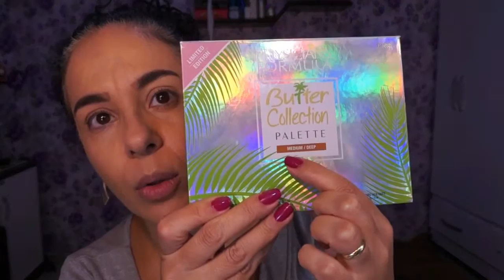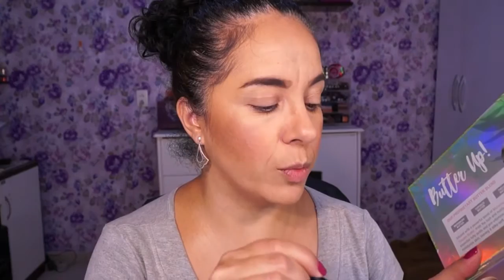Butter Collection Box Physicians Formula |Angela Iaruchiski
VÍDEOS TODAS ÁS QUARTAS E SÁBADOS ÁS 10:00HRS